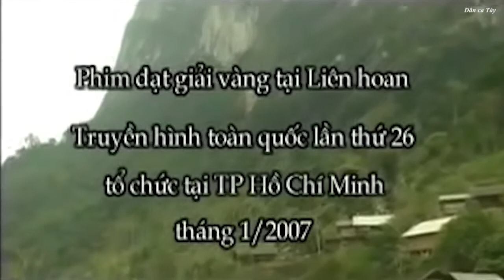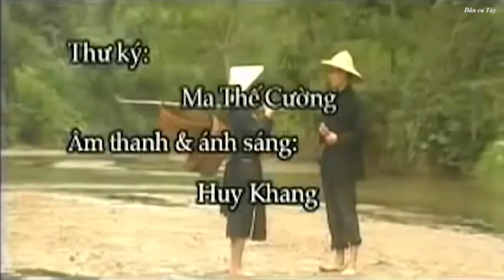[Dân ca Tày] Cúa cần slương điếp (tín vật tình yêu)